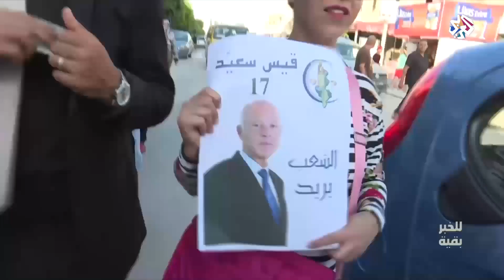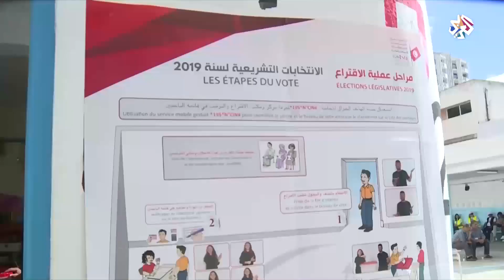قيس سعيد .. من أستاذ جامعي إلى رئيس للجمهورية│أخبار العربي